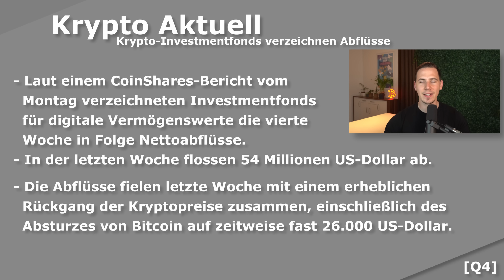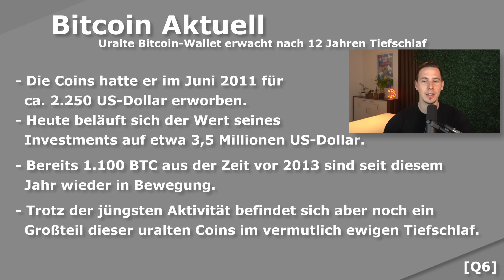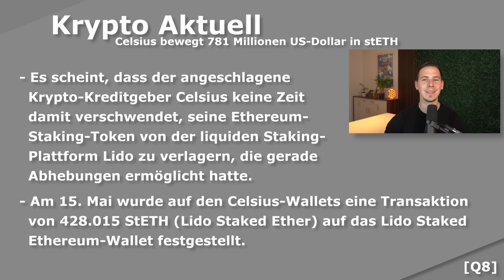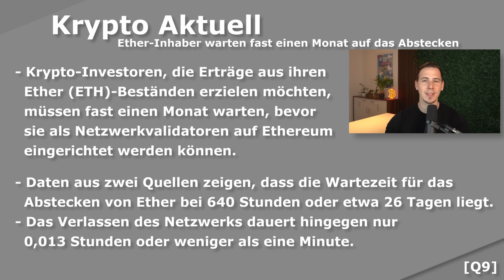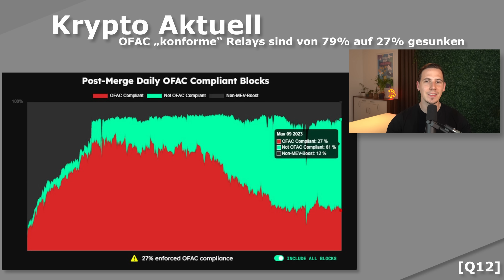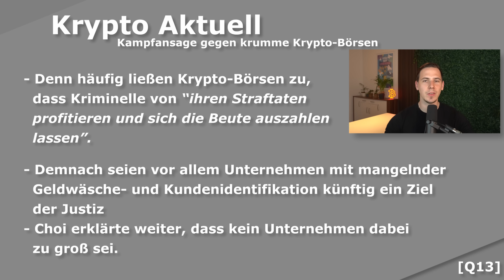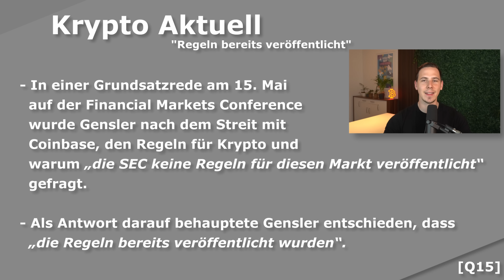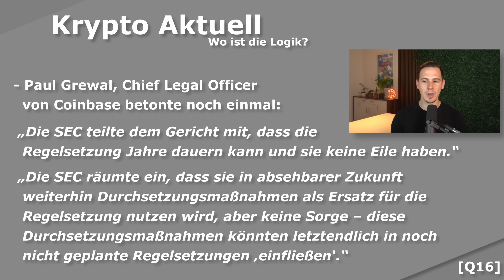Bitcoin: UNFASSBAR - Nicht deren ernst!? SEC Update & 6 Millionen Bitcoin verloren? Krypto NEWS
⏱ Timestamps:

0:00 - Intro
0:56 - Krypto Aktuell
3:03 - Alte Bitcoin in Bewegung
4:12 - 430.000 Ether in Bewegung
6:06 - Ethereum Staking Interesse extrem hoch
7:22 - Probleme auf der Ethereum Chain
9:31 - Kampfansage vom US-Justizministerium
10:28 - SEC - Es wird noch Jahre dauern!
13:03 -  Nicht deren ernst!?

Krypto ist eine digitale Währung, die durch Kryptographie gesichert ist und in einem dezentralen Netzwerk funktioniert. Sie bietet kostengünstige Transaktionen und ist eine beliebte Anlageform, wobei Bitcoin die beliebteste ist. Vor einer Investition ist es wichtig, sich zu informieren und die Risiken zu kennen. Bleib auf dem Laufenden über die neuesten Branchennachrichten und achte darauf eine seriöse Börse oder Brokerzu nutzen. Investitionen in Kryptowährungen sind eine gute Möglichkeit, das Portfolio zu diversifizieren und potenziell eine hohe Rendite zu erzielen. Auf diesem Kanal Erkunden wir diese spannenden Anlageklasse!